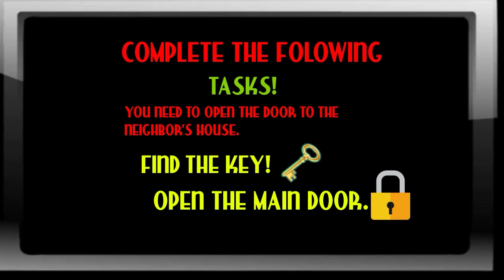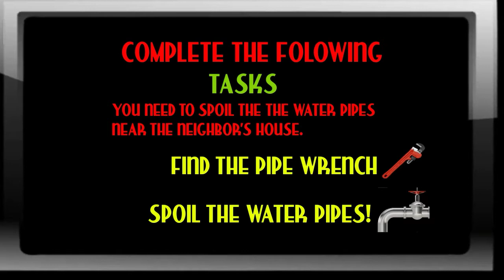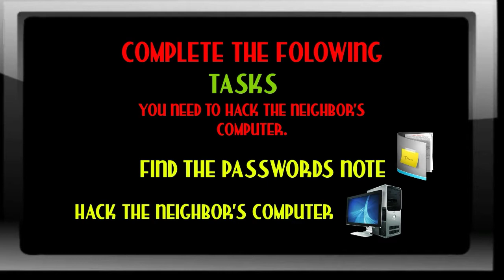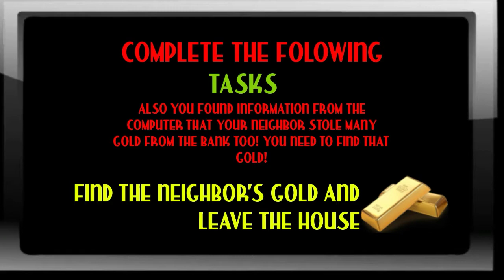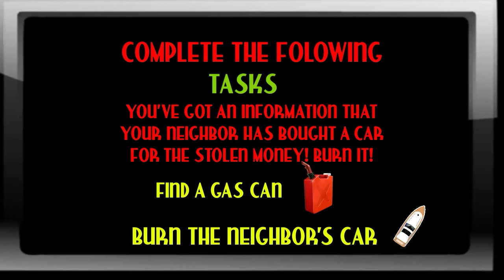Squid Neighbor - Gameplay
Cara bermain game ini, tonton video ini sampai habis.

Kalian harus hati-hati didalam rumah dia.
Kalian harus ambil 1 kunci disebelah tangga, lalu buka pintu. Pintunya didepan tangga.
Kalian harus mengambil kunci inggris, kunci inggrisnya ada di garasi. Terus kalian bocorkan pipa air, pipanya di belakang rumah.
Kalian masuk ke dalam rumahnya lalu kalian ke atas, diatas ada note kalian ambil lalu kalian masuk ke ruang yang ada komputer nya. Ruangannya disebelah tangga.
Kalian harus mengambil koper, kopernya ada diatas lalu ke ruangan sebelah kanan. Kalian harus mengambil gold, goldnya atas lalu ke ruangan sebelah kanan. Kalian masuk ke dalam rumah lalu ke ruangan sebelah kanan kalian akan mendapatkan tang, setelah itu kalian ke garasi dan putuskan kabel listriknya. Kalian harus mengambil jerigen setelah itu kalian ke garasi, dan bakar lah kapalnya.